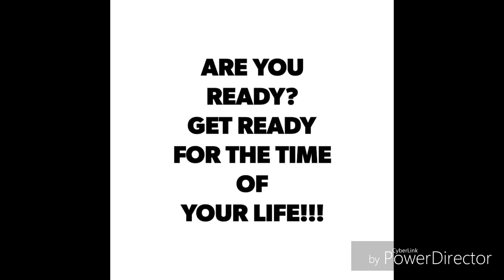I'M CALLING OUT FLIGHTREACTS TO A 1v1 BASKETBALL GAME